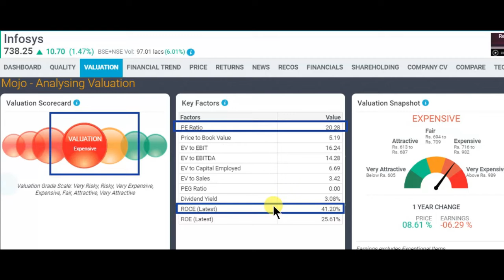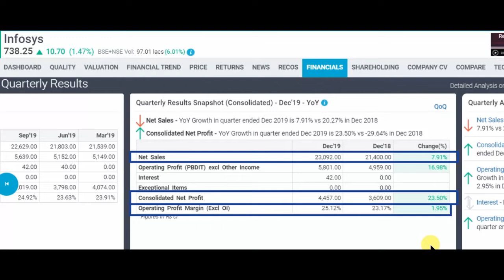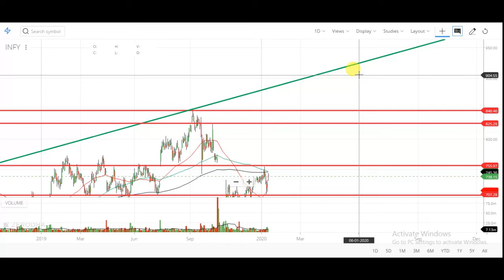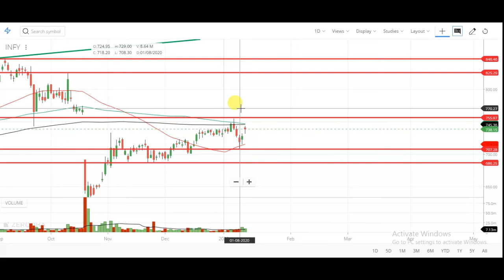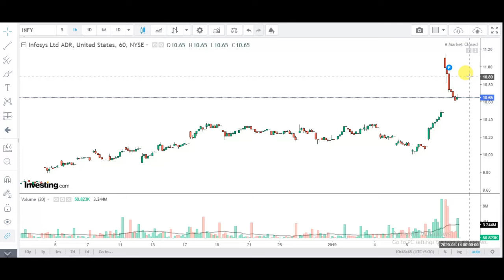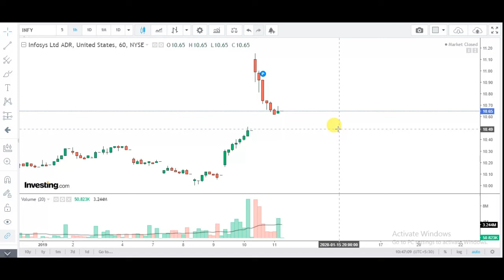INFOSYS Q3 2020 RESULT | INFOSYS SHARE Q3 RESULT | INFOSYS SHARE ANALYSIS | INFY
infosys share q3 2020 results
infosys stock q3 2020 results
q3 2020 results of infosys
q3 2020 results of infosys stock
q3 2020 results of infosys share
infosys result
infosys result q3
q3 infosys result
result of infosys share
result of infosys stock
INFY share,
INFY share news,
INFY share q3 2020 results
INFY stock q3 2020 results
INFY results of infosys
q3 2020 results of INFY stock
q3 2020 results of INFY share
INFY result
INFY result q3
q3 INFY result
result of INFY share
result of INFY stock
Multibagger
multibagger stocks
multibagger share
multibagger 2019
Bluechip stock
infosys share
infosys share latest news
infosys share latest analysis
infosys share latest review
infosys share future target
infosys stock technical analysis
infosys stock review
infosys stock strategy
infosys stock future
INFY share
INFY latest news
INFY latest analysis
INFY share analysis
INFY share news
INFY  share price
INFY share news today
INFY share review
INFY share latest review
INFY share price today
INFY share target
INFY share futuretcs
INFY stock analysis
INFY stock news
INFY stock latest news
INFY stock technical analysis
INFY stock review
INFY stock strategy
INFY stock future
infosys share,